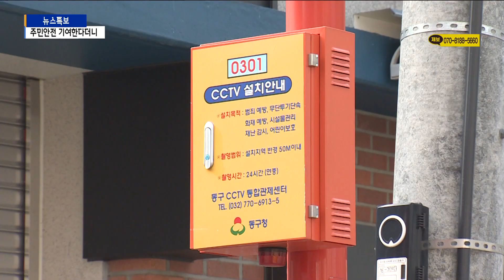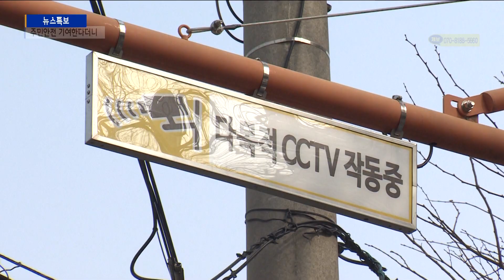주민안전 기여한다더니…비상벨 '먹통'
[기사내용]

박인애 앵커)
동구는 지난 약 13억5천만 원을 투입해 2018년 통합관제센터를 구축했습니다.
곳곳의 CCTV와 연결해 범죄와 화재 예방 등 주민 안전에 기여할 걸로 홍보했습니다.
그런데 통합관제센터와 연결되는 비상벨이 고장 나 주민들의 불만을 토로하고 있습니다.
이형구 기자가 취재했습니다.

리포트)
동구 송현동의 한 주택가.

누군가 차에서 쓰레기를 내리더니 담벼락 아래에 버리고 사라집니다.

상습적인 불법 투기가 블랙박스에 잡혔지만, 차량 번호는 흐릿해 보이지 않습니다.

마침 무단투기를 단속한다는 동구 CCTV 통합관제센터가 생각나 전화를 걸었습니다.

결과는 이랬습니다.

[동구 CCTV통합관제센터 (음성변조)]
"여러 대가 많은데 다른 것은 잘 들리는데 선생님이 누른 것만 소리가 잘 안 들려요."

그래서 옆 골목에 설치된 비상벨을 찾아서 눌러봤습니다.

여기는 아예 버튼이 안 눌러집니다.

주민은 분통을 터뜨립니다.

[최훈 / 동구 송현동]
"상황실에서 응대는 하는데 제 얘기를 상황실에서 전혀 알아듣지 못하는 거예요. 안쪽에 있는 저 CCTV는 아예 버튼을 눌러도 동작 자체가 안 돼요. 이런 상태라면 시민의 재산권이나 안전이나 생명을 전혀 보호하거나 보장할 수 없는…"

동구 관내에는 312개의 비상벨이 설치돼, 버튼을 누르면 통합관제센터와 연결됩니다.

범죄와 화재예방, 무단투기 단속 등에 활용된다고 적혀 있는데 제 기능을 못 하는 겁니다.

동구는 취재가 시작되자 조치에 나섰습니다.

동구 관계자는 "수시로 현장 점검을 벌이지만 미세먼지 등으로 고장 나는 사례가 발생하고 있다"며, 지적된 부분을 개선하겠다고 밝혔습니다.

[동구청 관계자 (음성변조)]
"전화 받고 저희가 현장 나가서 근처에는 한 번씩 눌러봤거든요. 통화음질이 떨어지는 것 같아서 단말기를 수거해 왔어요. 수리해서 다시 부착하려고…"

동구는 지난 2018년 행정안전부의 CCTV 통합관제센터 구축 지원 사업에 선정돼, 13억4천8백만 원을 투입해 통합관제센터를 설치했습니다.

재작년에 5억 원, 작년에 9억 원을 추가로 투입했습니다.

24시간 실시간 모니터링 통한 주민 안전 확보에 기여할 거란 기대 때문인데, 그만큼 철저한 관리도 필요해 보입니다.

영상취재/편집 : 김병철

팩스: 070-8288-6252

평일 07:00 / 12:00 / 19:00 / 24:00

[주말뉴스]
주말 07:00 / 12:00 / 19:00 / 24:00